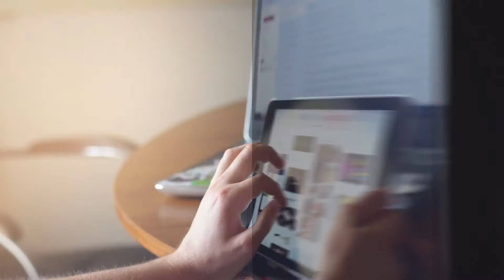Nicolas PONCHON, franchisé DEL ARTE à Chartres et Chambourcy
Nicolas PONCHON, franchisé DEL ARTE depuis 10 ans, détaille son parcours et les raisons de son choix de l’enseigne. Il témoigne également de comment il vit cette crise sanitaire sans précédent et pourquoi l’appartenance au réseau DEL ARTE lui permet « d’aborder les années qui viennent de façon beaucoup plus sereine ».